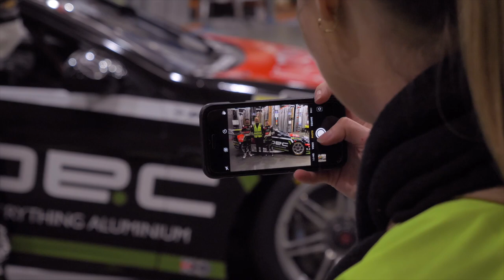Alspec Racing launches for Bathurst 1000!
Team 18 has today revealed the Alspec Racing Team 18 Holden ZB Commodore for the 2022 Repco Bathurst 1000 and the Boost Mobile Gold Coast 500 in October.

The #20 Alspec Racing Holden ZB Commodore will carry an all-new green livery to be driven by Scott Pye at the Bathurst 1000, where he will be joined by Tyler Everingham as co-driver, and the Gold Coast 500 on the streets of Surfers Paradise.